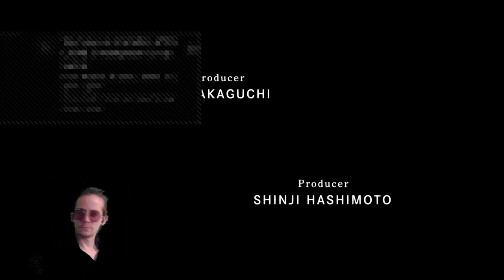[THE MIDNIGHT CHANNEL] #51 - Sunflower SeeD